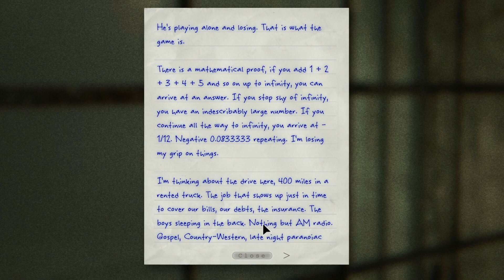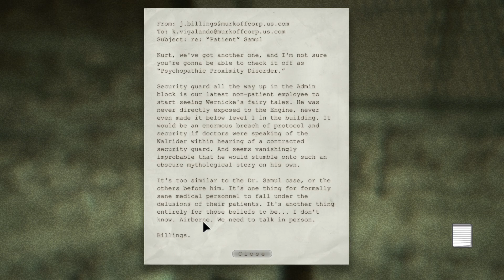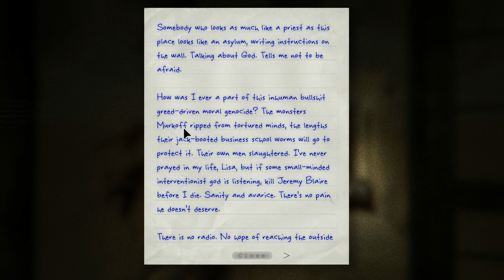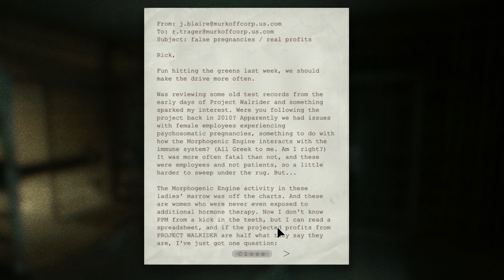Outlast Whistleblower - It's My Favorite Boy Chris!: Part 4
Let's finish up Outlast with its DLC Whistleblower!

Outro Music: Marvel Vs. Capcom 2 Clock Tower Remix by Mewmore